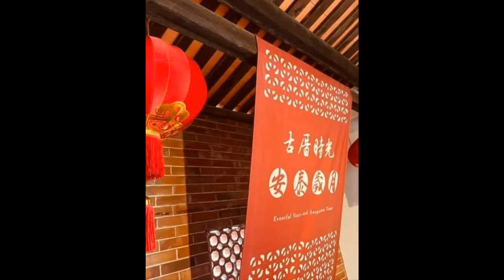投快送隊，出發！❌不同意反美豬公投拒絕國民黨阻擋台灣走向國際#❌不同意重啟核四公投拒絕國民黨不顧安全風險與核廢❌不同意遷離三接公投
公投快送隊，出發！

我和議員參選人 林延鳳 行動i鳳、 趙怡翔以及 顏若芳組成「台北正能量」公投快送隊，要把 四個不同意 外送到大街小巷，讓市民朋友更明確了解反對原因，而不是被國民黨做仇恨動員！

拒絕國民黨阻擋台灣走向國際

拒絕國民黨不顧安全風險與核廢

拒絕國民黨阻礙能源轉型

拒絕國民黨造成選務混亂